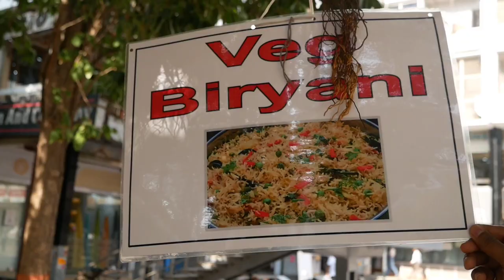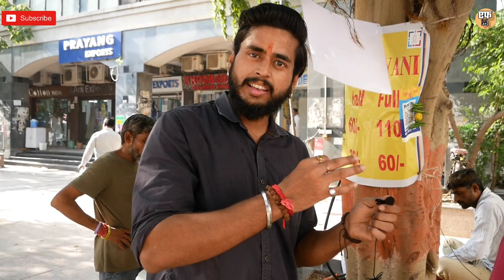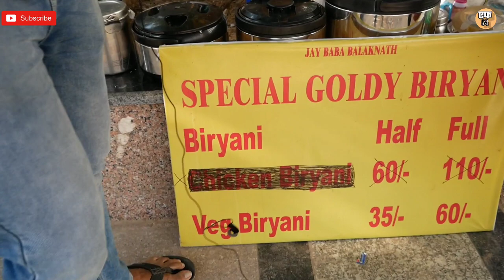Manoj ji ke baad NEHRU PLACE में ek aur viral sensation | Spl.Goldy Biryani | Story of a Supermother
To dosto swagat aap sab ka ek baar phir😀🙏🏻

Aaj ki video bohot khaas hai kyu ki aaj ki video mein sirf swaad hi nhi inspiration bhi hai unn womens ke liye jo abhi tak apni real ability ko nhi pehchanti, aaj hame mauka mila ek aisi women se milne ka jinhone akele hi apne dam par Nehru Place jaisi badi computer market mein apni ek choti si pyaari si biryani shop kholne ka faisla liya aur ek misal bani ki agr sirf women hi  kya koi bhi chahe toh apne dam par izzat se jeena seekh sakta hai,

Aaj ki kahani hai Ms. Pooja ki jo Nehru Place ke andar ek biryani shop run karti hai aur sabse unique baat yeh hai ki inhone apni biryani shop ka naam apne Pet Dog ke naam se rakha hai,, Cute na😊❤️,,  inki shop ka naam Goldy Biryani hai aur yahan aapko ek dam gharwaale swaad waali veg biryani ka zaayka milega saath hi chole chawal, kadi chawal, raita, chutney etc. bohot kuch khaane ko milega...

Phir kya tha hamne bhi lagvayi inki zaykedaar biryani ki ek plate aur kari bohot saari baatein pooja didi ke saath, toh video ko end tak zaroor dekhna aur video pasand aati hai toh video ko like aur Channel ko subscribe karna na bhulna 😊🙏🏻

Address and Phone No.:- Near Prayang exports, infront of sachdeva fabrics, Nehru Place Market, 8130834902

Price:- Half 35 and Full 60

Timings:- 10 am to 4pm